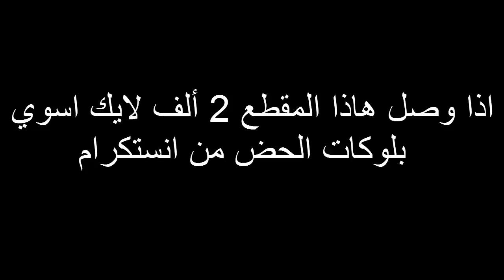ماين كرافت : بلوكات الحظ من فايسبوك الجديده !!؟😮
الانستغرام الجديد  :
تويتر :
حلوين_امير قبل المقطع : 62,3 الف